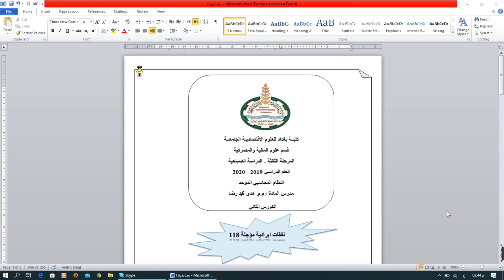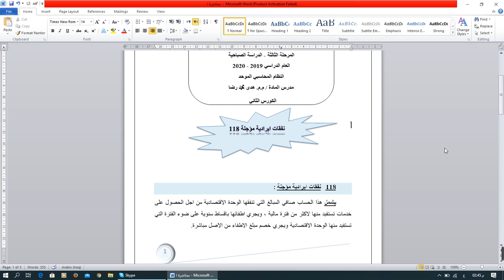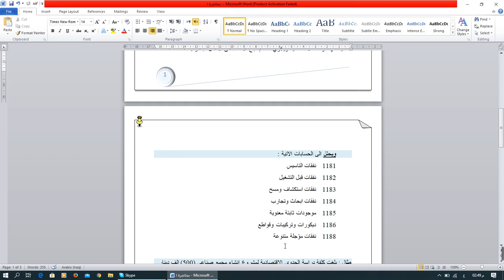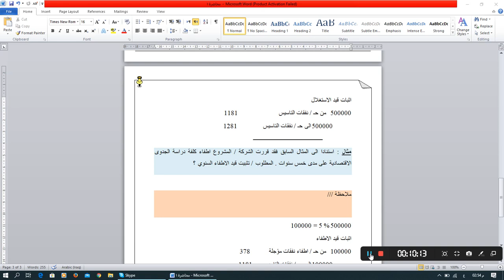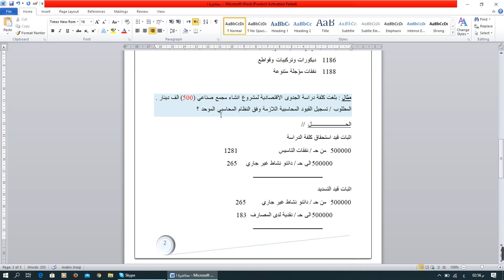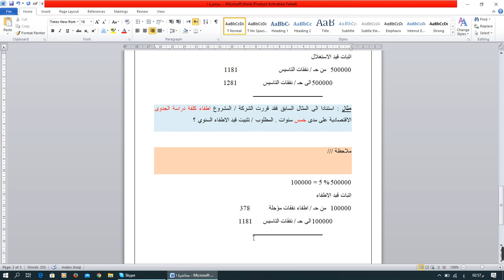م م هدى محمد المرحلة الثالثة نظام محاسبي موحد محاضرة 1 الكورس الثاني قسم المالية ومالصرفية ص